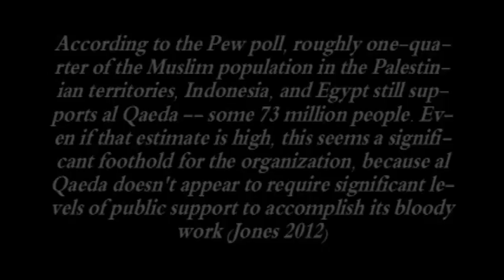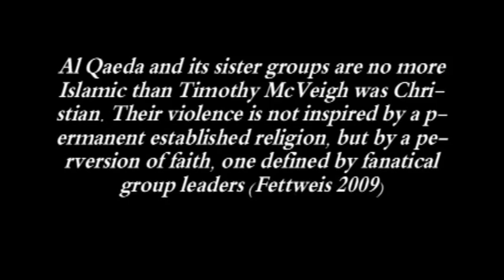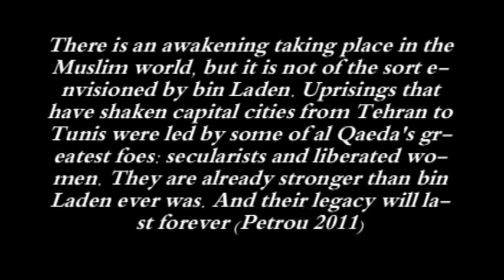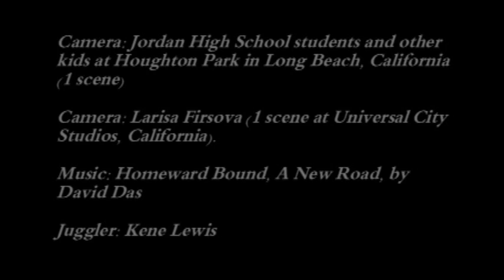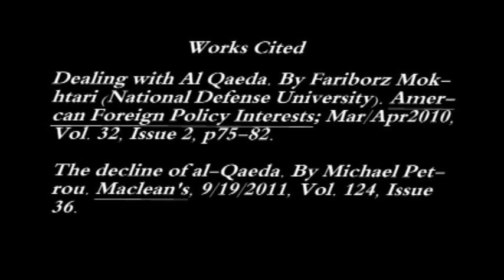Al Qaeda: A Juggling View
A film providing an educational juggling view of Al Qaeda.